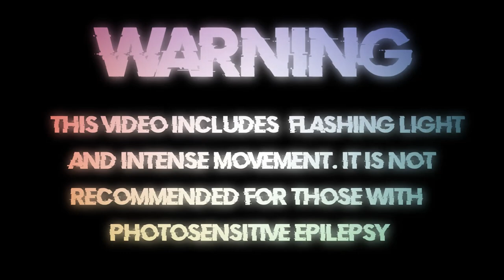7vvch - Hollywood [Bass Boosted]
7vvch - Hollywood [Bass Boosted]  🎵

🎵 7vvch - Hollywood Lyrics:

🔊 7vvch